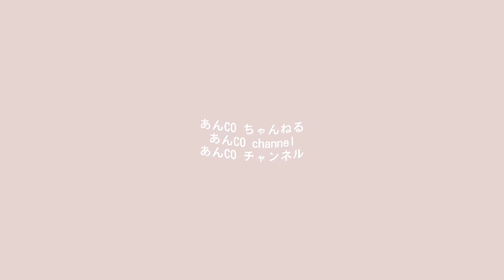【お部屋】秋のリビングインテリア/真っ黒なアップルウォッチ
秋らしい雑貨でリビングを秋らしく。
アップルウォッチのカバーとバンドを替えてスタイリッシュに。

関連動画「こたつ出しました。」
こちらも良ければご覧下さい。

質問などありましたら、コメントやSNSでお気軽にどうぞ。

●チャンネル相互登録はYouTubeの規約違反になりますのでお断り致します。

母と娘で活動しています。
お互いの好きなものなどジャンルにとらわれず色々ご紹介したいと思います。

◯母の好きなもの
インテリア、旅行、建築物、アート鑑賞、お菓子作り、ハンドメイド、韓ドラ、資産運用、ポイ活

◯娘の好きなもの
ファッション、三代目JSB、韓国アイドル(ENHYPEN)、BE:FIRST、インテリア、ディズニー

↟自宅は築23年の一戸建て。
建てた当時のインテリアの好みとはだいぶ変わり、少しずつ変えてきました。
基本的にシンプルが好きですが、雑貨を飾ったりするのも好きです。
かなりくたびれてきた自宅ですが、居心地が良くなるようにしたいなと思っています。

母は、インテリア系のブログをきっかけにその後食べ物系と旅行系のWebサイトのライターの仕事をして、時々インテリア系の雑誌に掲載されたりしました。
ライターを数年前に卒業し、現在はパートで働いています。

2020年春、娘(次女)の大学入学で別々に暮らす事になり、それを機に2人でYoutubeをやってみることに。